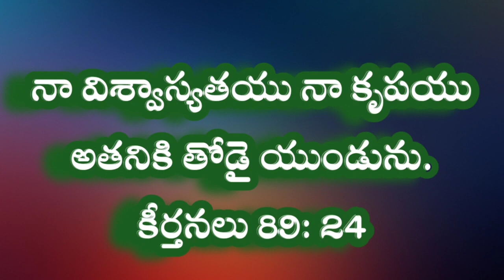నా విశ్వాస్యతయు నా కృపయు అతనికి తోడై యుండును. కీర్తనలు 89: 24